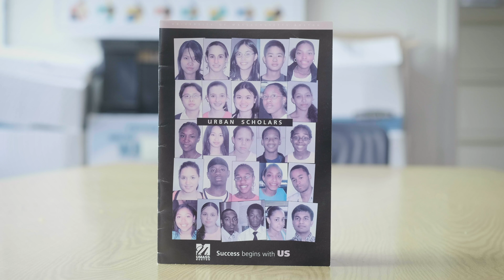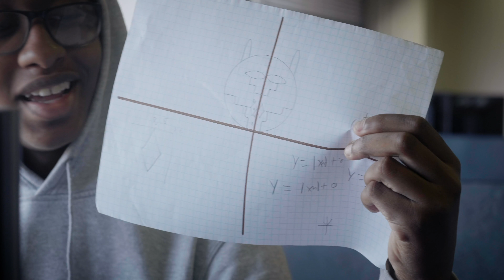ACT Skills: Self-Regulation, featuring UMass Boston - Urban Scholars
This video is part of a series highlighting the 9 skills in the Achieve, Connect, Thrive (ACT) Framework, developed by Boston After School & Beyond. Data shows that UMass Boston - Urban Scholars excels in helping students develop and activate Self-Regulation skills. See what this work looks like in practice.

Created by Opalite Media